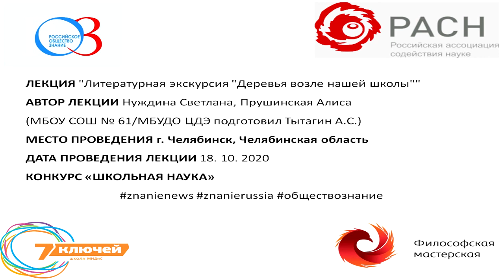Поэтическая экскурсия "Деревья возле дома". Школьники из г. Челябинска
Сколько вы можете вспомнить стихотворений (хотя бы названий) с упоминанием деревьев? Нуждина Светлана и Прушинская Алиса под руководством педагога Тытагина А.С. (МБОУ СОШ№61/МБУДО ЦДЭ г. Челябинска) собрали красивую подборку стихов, которые они читают рядом с теми деревьями, о которых писали поэты. Приятно смотреть, радостно слушать. И культурный уровень повышается.